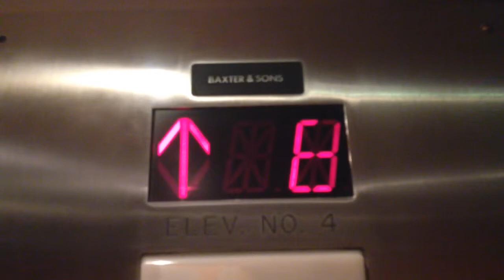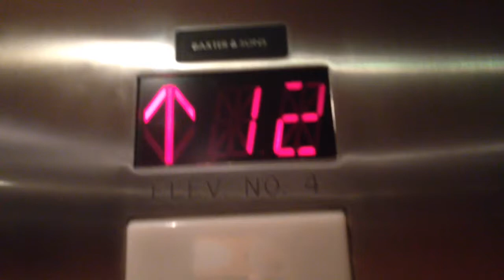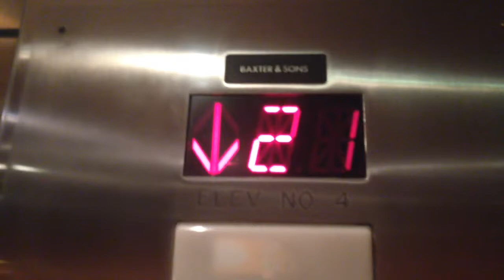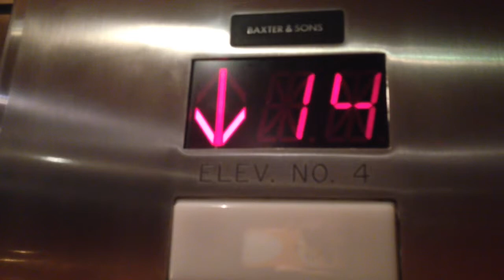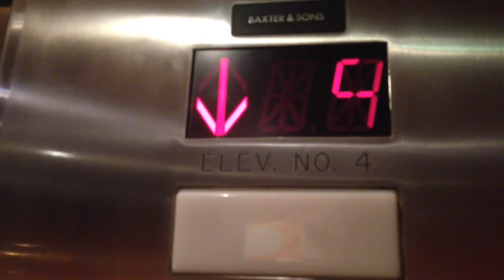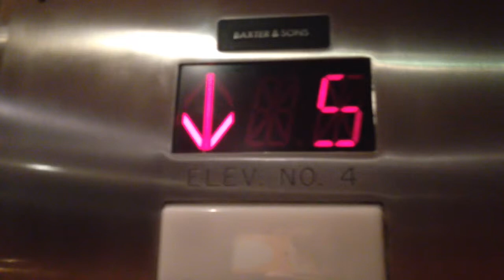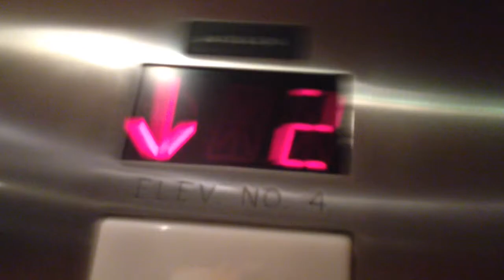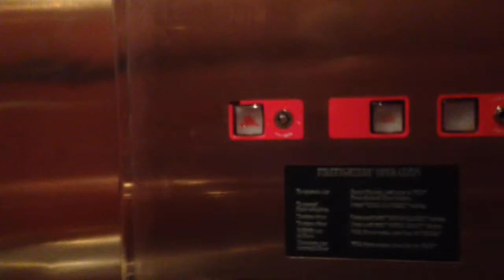Baxter & Son Elevators At Crowne Plaza North Stemmons FWY Dallas, TX